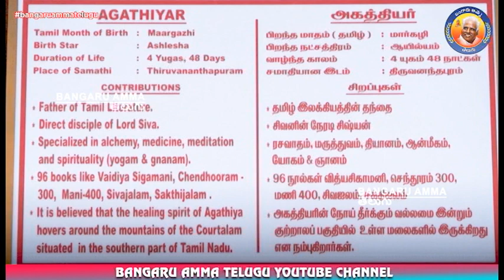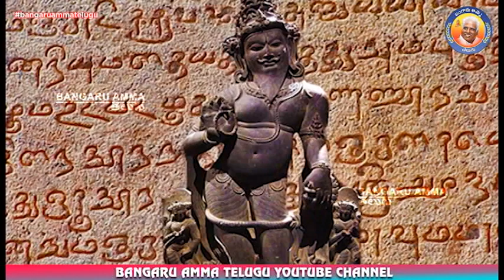సిద్దులు అగస్తియార్ గురించి... 02-09-2022 బంగారు అమ్మవారి దైవ వాక్కు